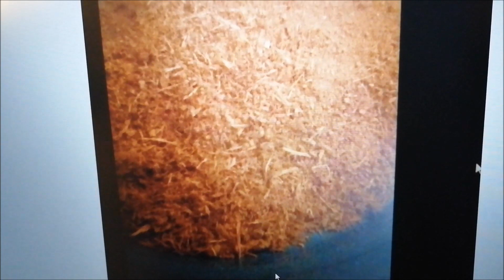SURPRISE DE JEANNE TONYE